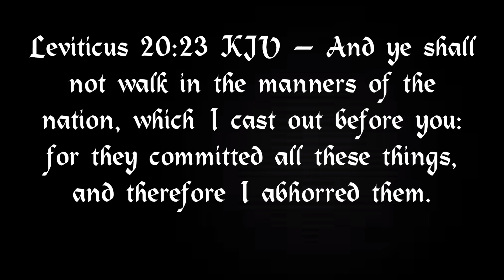Dalai Lama regrets asking boy to 'suck my tongue'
Leviticus 20:23 KJV — And ye shall not walk in the manners of the nation, which I cast out before you: for they committed all these things, and therefore I abhorred them.